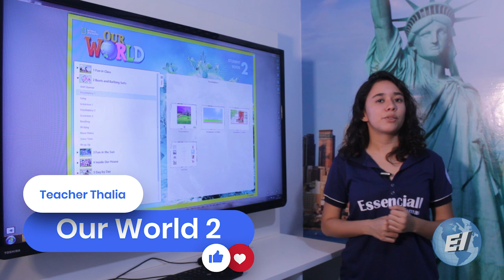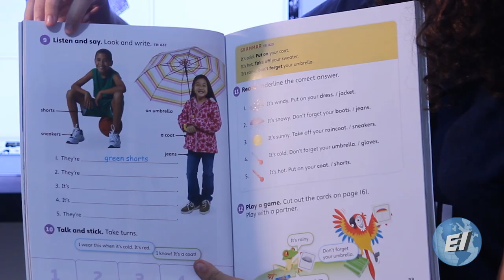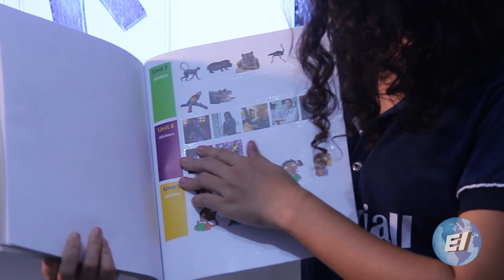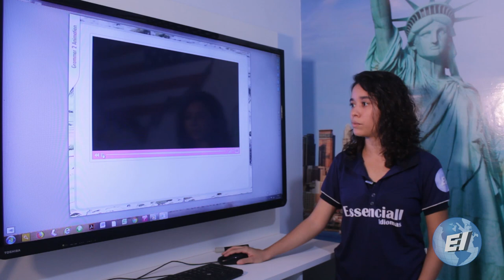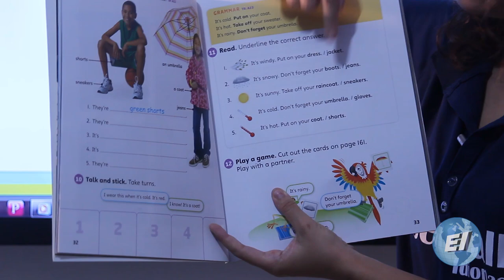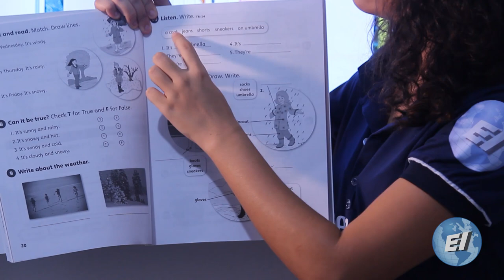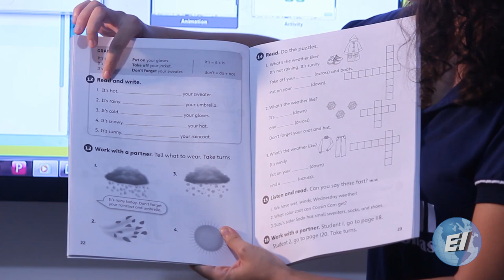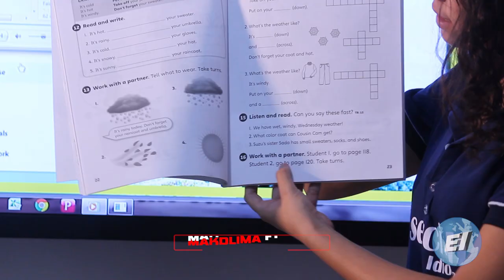Aula 3 Teacher Thalia – Our World 2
Essenciall Idiomas
Curso: Kids 2
Aula 03 Teacher Thalia